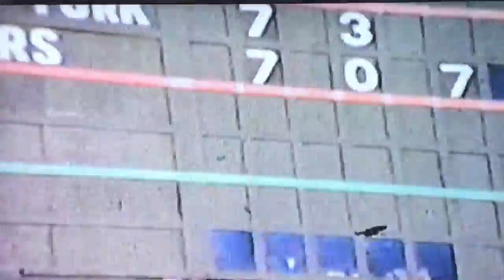RARE 1963 NFL Championship Chicago Bears home movie footage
My grandfather was a Chicago Bears season ticket holder for many years when they played at Wrigley Field. This is a home movie he took of the Bears defeating the New York Giants in the #1963 NFL Championship game on December 29, 1963 at Wrigley Field. The Bears won 14-10.

NOTE: 0:24 you see Mike Ditka warming up